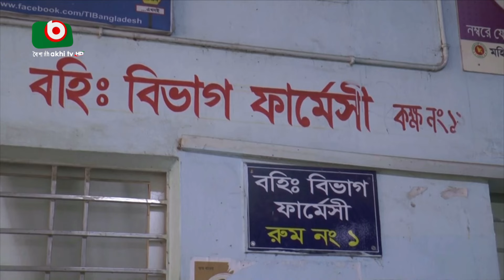গাইবান্ধা জেনারেল হাসপাতালের করুণ দশা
গাইবান্ধা জেনারেল হাসপাতালের করুণ দশা    |  Nishat | 10Feb24